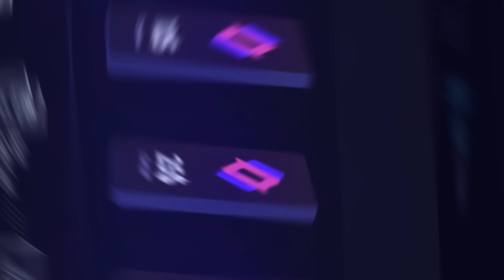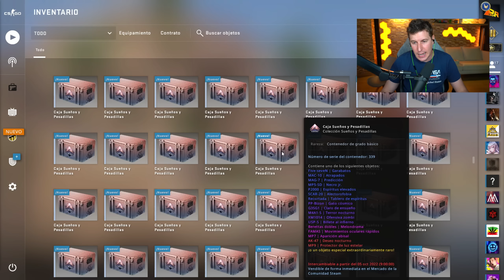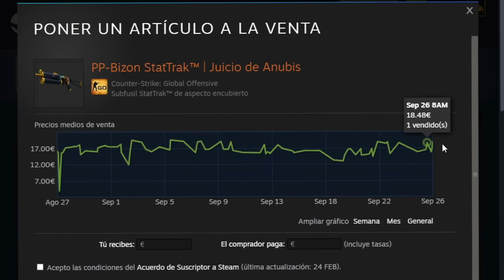🚀 UN CRYPTOBRO EN CSGO - OPENING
🔫SKINCLUB con BONUS [Hasta 10% DE BONUS💰]